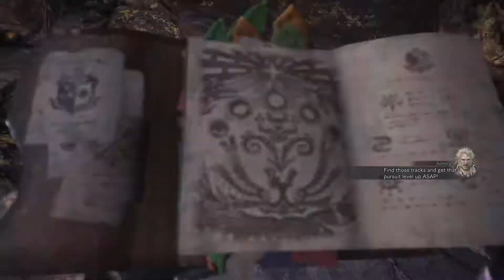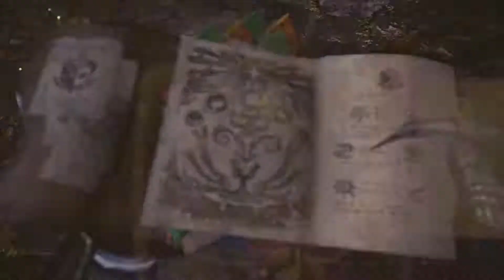Monster Hunter: World - Gold Calappa location (kulve event)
20180429 shown all spawn locations, kukle taroth event exclusive
Endemic life - gold calappa